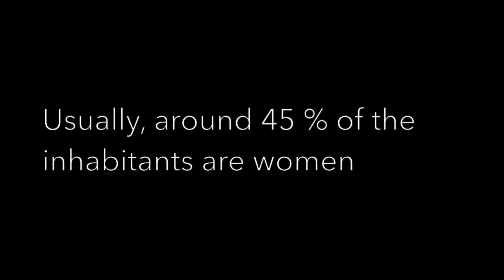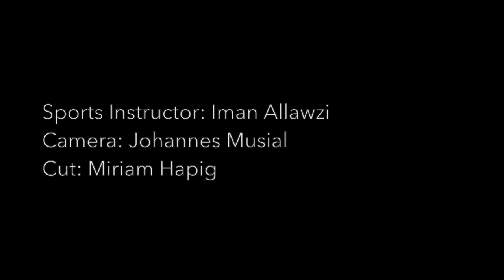Women's Sport in Habibi.Works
The women's sport sessions in Habibi.Works are about so much more than fitness - they are about safe spaces, mutual support and well-being!